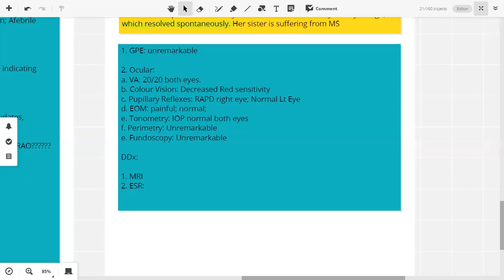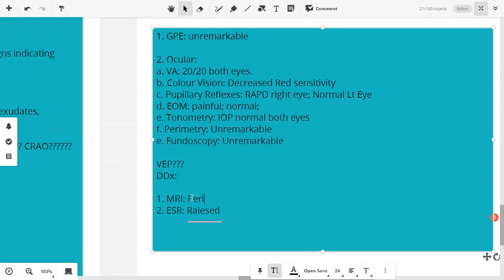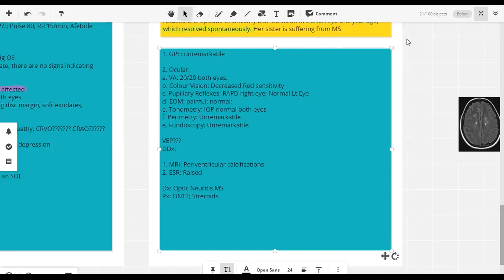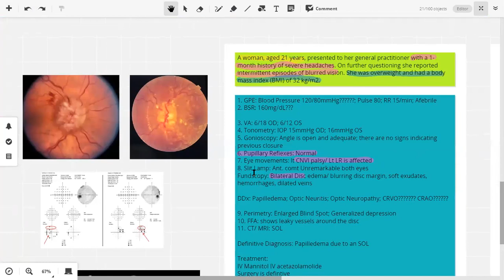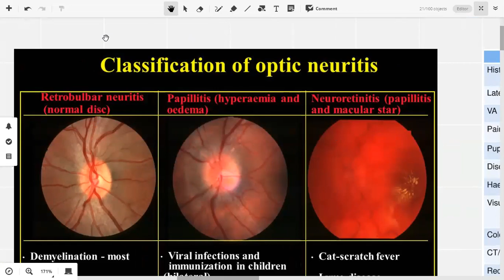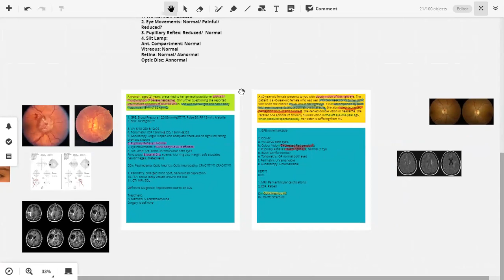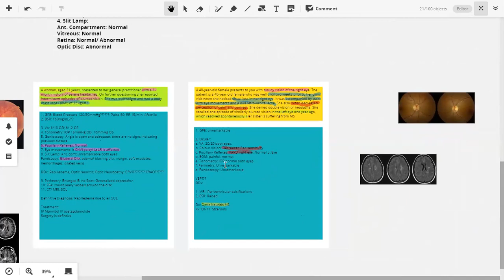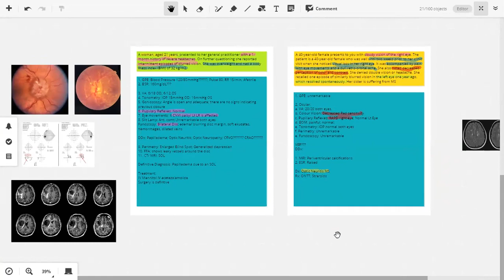Papilledema and Papillitis 3